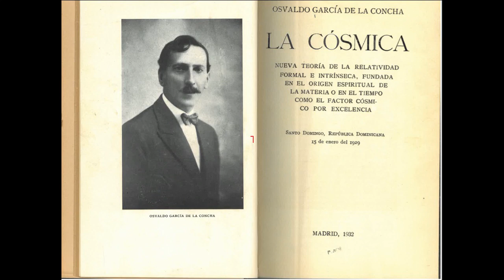Ch12 - EXPLANATION OF GRAVITY AND ELECTROMAGNETIC PHENOMENA THROUGH OUR UNIFIED SINGLE-FIELD THEORY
- Garcia de la Concha builds on the idea of an intrinsic elliptic spatial geometry with relativity encoded in it, as established in previous chapters.

- This geometry represents a substantive cosmic form, dynamically sustained through a time factor. Different geometric forms reflect different cosmic eras.

- Euclidean geometry indicates the end/renewal of spatial form when substance fades to absolute timelessness at a alleged infinite density. The centrifugal/centripetal forces arise from this cycle between finite form and formless infinity.

- Electromagnetism fails to explain gravity since it cannot account for the continuous cosmic interplay of spatial substance, form and time. Its discrete particles and fields lead to contradictions.

- Weyl's continuous field concept and Maxwell's equations are used to adjust the mathematical interpretation within the dynamical space view, by restricting them from making infinite claims.

- Garcia de la Concha's alternative solution builds on Aristotle's substance/form conception, with form being geometric and sustained intrinsically through a temporal act capacity encoding relativity.

In essence, this chapter builds the case for a continuous, geometrically dynamical spatial substance, sustaining relativity intrinsically, as an explanatory improvement over theories of electromagnetism and discrete particles. It offers a qualitative conceptual framework rather than quantitative formulas.